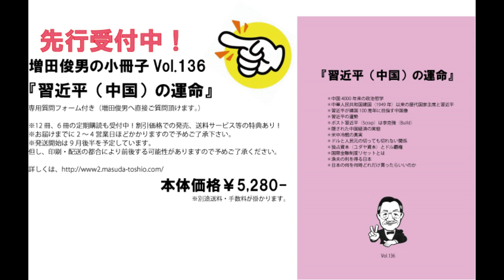Part.1 バブル崩壊処理を誤った日本から学んだ中国は「災い（バブル崩壊）転じて福（構造改革）となした」（2023/9/9）増田俊男のラジオ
‹経歴›
1962年　慶應義塾大（商）卒、東急エージェンシー
1974年　渡米（加州）、日本車専門修理工場チェーン、全米唯一畳製造工場
1986年　ハワイ移住、合衆国の対先住ハワイアン謝罪、土地奪還成功に尽力
1995年　帰国
1997年 「時事直言」創刊
1999年～2022年　ラジオ放送（ラヂオもりおか・毎朝月－金曜日）
2002年　Straight From Shoulder(英字ニュースレター)創刊
2009年 ～2022年「ここ一番！」（マーケット情報誌）
2012年～2022年 「目からウロコのインターネットセミナー」
2020年～2022年 「インターネット国際政経塾」
2022年　ラジオ新番組スタート「美しい国、日本」の為に（ラヂオもりおか・毎週土曜日）
2022年12月～　増田俊男の「インターネット目からウロコの増田塾」スタート

2019 年　「SAMURAI Lecture」スタート